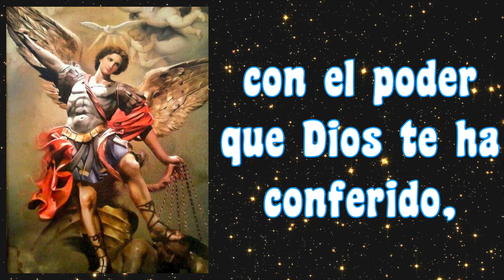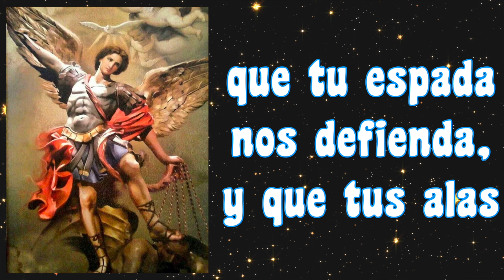ORACION PARA INICIAR EL DIA 🙏🏻👼 ORACION A SAN MIGUEL ARCANGEL 👼🙏🏻 PARA COMENZAR TU DIA 🙏🏻🙏🏻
5 minutos de ORACIÓN PARA INICIAR TU DIA 🙏🏻👼 ORACION A SAN MIGUEL ARCANGEL 👼🙏🏻 PARA COMENZAR TU DIA 🙏🏻🙏🏻

GRACIAS !
BENDICIONES !